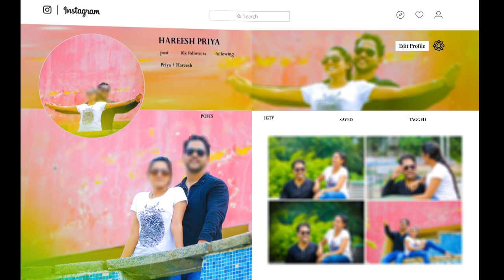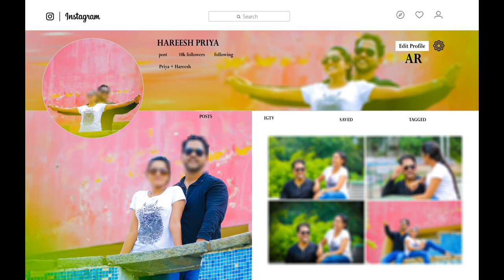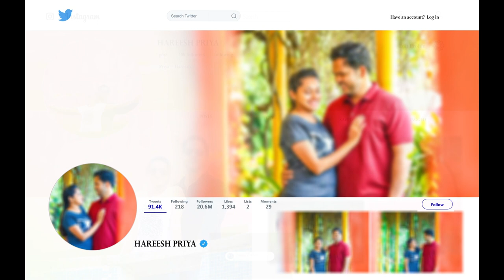FREE OUTDOOR PSD | 12X32 | 12X36 | 15X24 | PHOTOSHOP PSD | PASSWORD 3 PARTS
We are sell new psd collection for designers and photographer and videographers.
If you want these psd collection plz ping me in WhatsApp only .
This album package is completely Free for all .PSD download  link as shown in the description of this video.
Must watch this Video Full for Password.
PASSWORD  IS SHOWN AS 3 PARTS IN VIDEO.